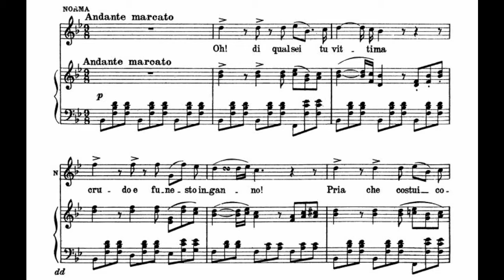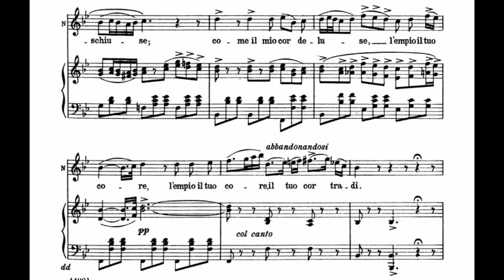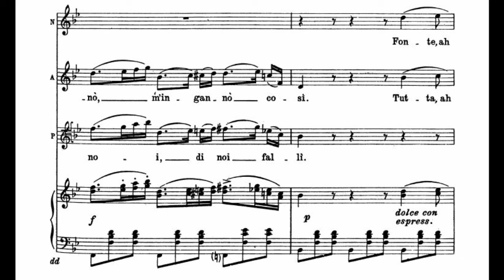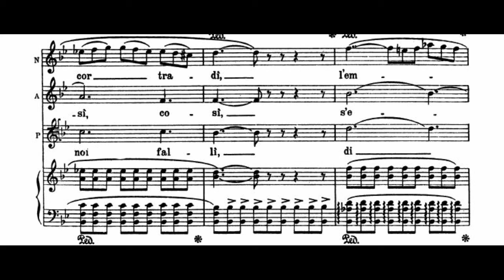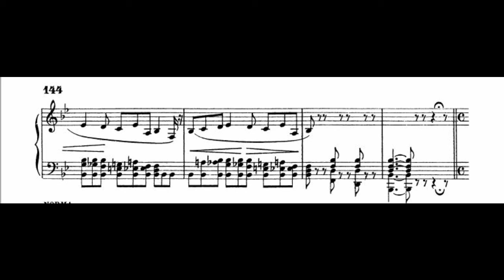[33] Ópera "Norma" - "Oh! di qual sei tu vittima"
Trio Norma (Soprano), Adalgisa (Mezzo) e Pollione (Tenor), Ato 1.
Soprano: Maria Callas
Mezzo-soprano: Christa Ludwig
Tenor: Franco Corelli